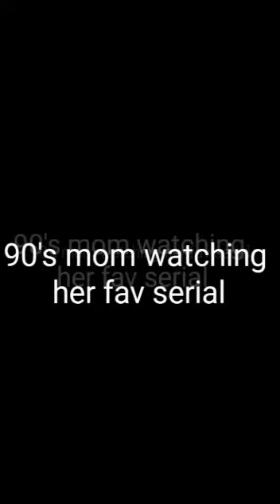Difference between 90's kids and the modern kids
In this video I'm going to differentiate between the modern kids and the 90's kids.